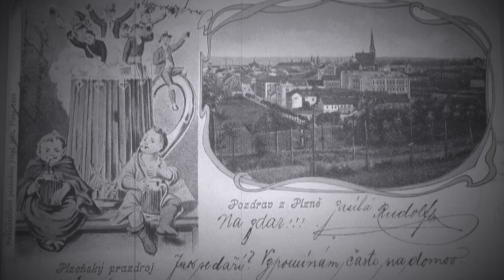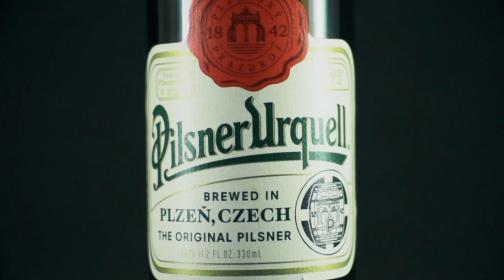Cerveza PILSNER URQUELL - Cata & Historia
Cerveza:  Pilsner Urquell
Cervecería: Plzeňský Prazdroj
Estilo: Pilsner
Alc. 4.4º
Hecho en Republica Checa
Precio aprox. $41.50
Venta: Supermercado
Calificación: 10/10 Estrellas